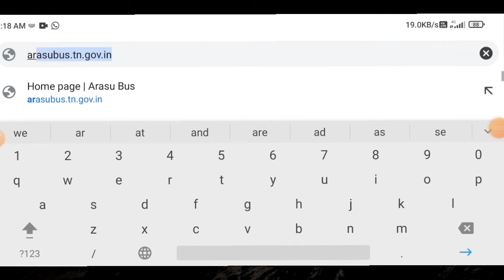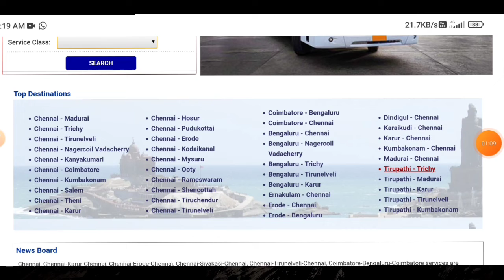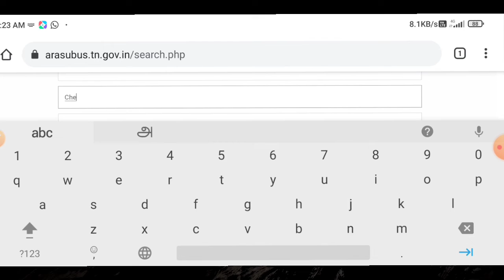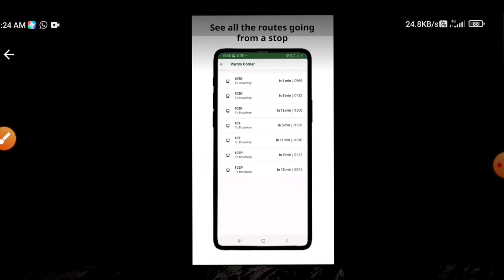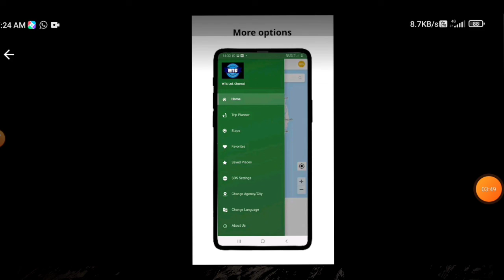how to check bus time online tamilnadu 2023 | bus timing check | Tricky world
This video shows details about how to check bus timings in tamilnadu 2023

By
Tricky world